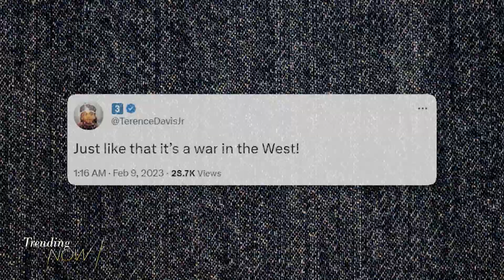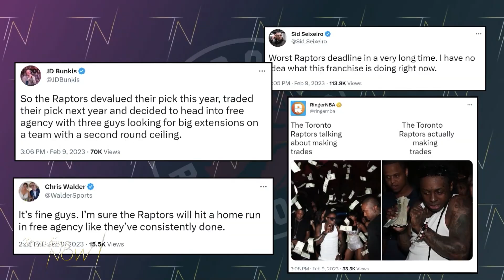NBA trade deadline sees Durant and Westbrook dealt to new teams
The NBA trade deadline has come and gone. Let's take a look at the moves making waves in the league and online.